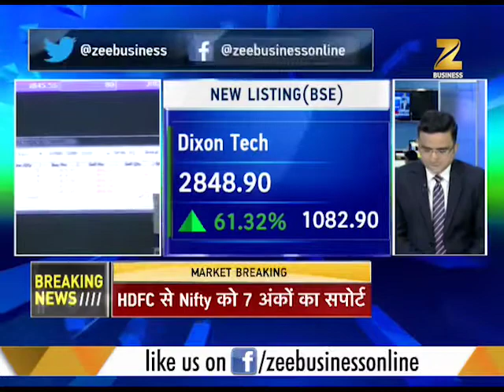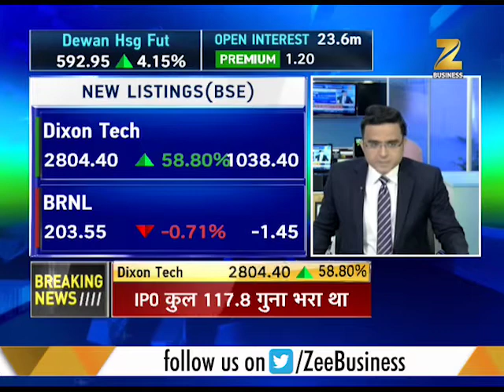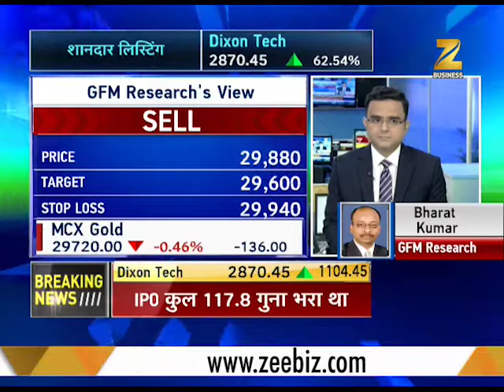Bullion market under pressure in Asian markets on first day of this week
Bullion market under pressure in Asian markets on first day of this week. Gold rate in global markets is below 1320 mark. Watch to know more.